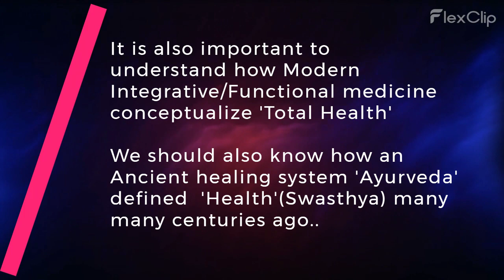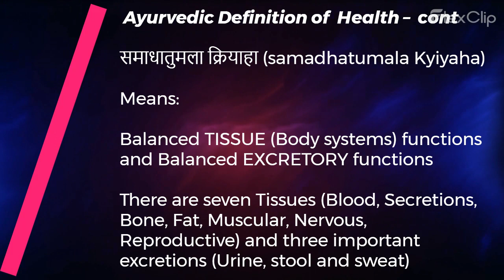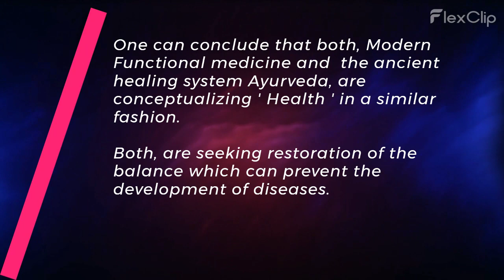Health India S1 E3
What is 'True' meaning of health